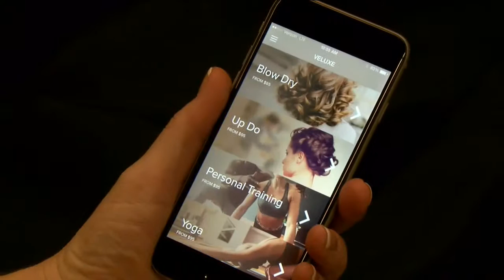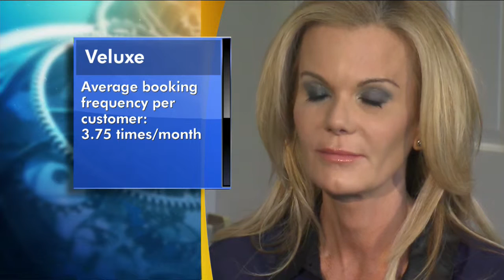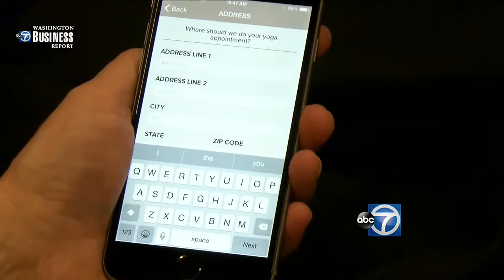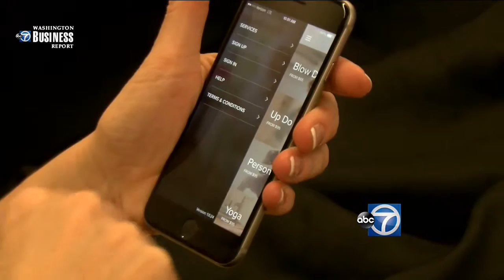WBR 05 10 15 VELUXE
Susanna Quinn founded Veluxe in 2014. The goal: make it easier for busy people to receive their personal services. Today, Veluxe has over 650 users who schedule a blow dry or yoga session at their own home -- in just four clicks. In this week’s one-on-one interview with Rebecca Cooper, Quinn talks about the struggles and determination needed to make a successful app a reality.